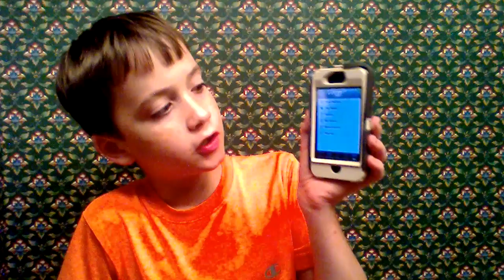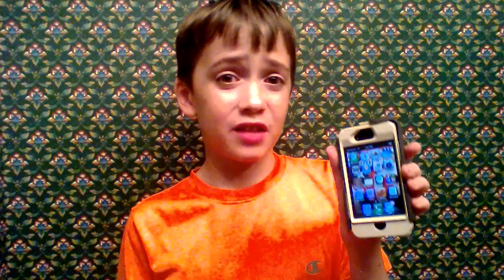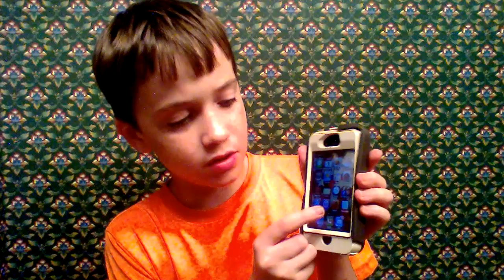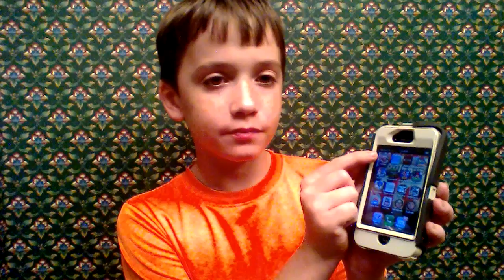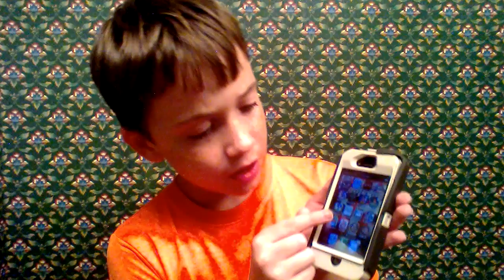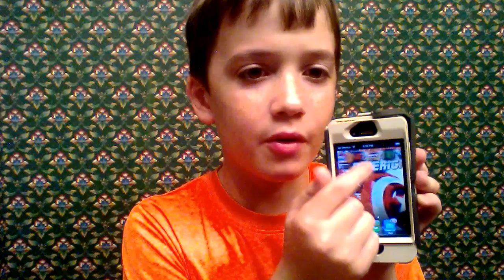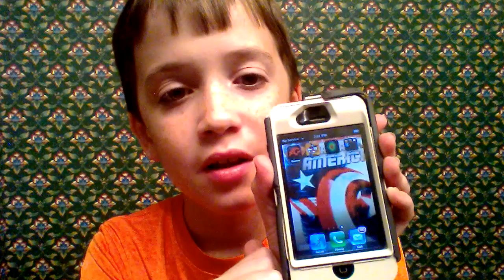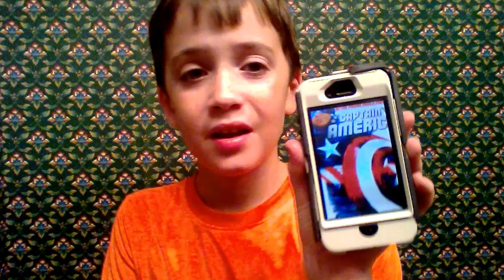What's On My IPhone 4S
In this video I will be talking about what's on my IPhone 4S.